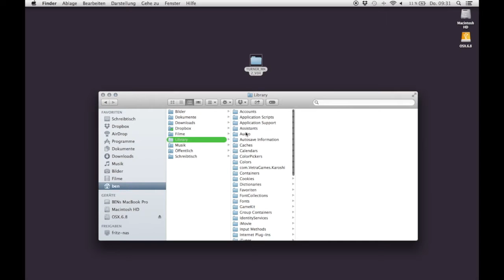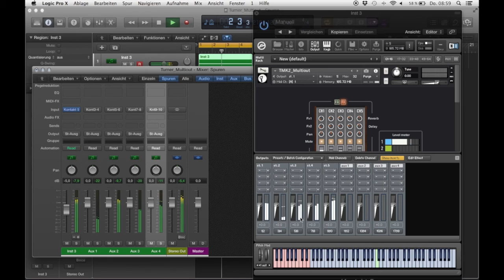How to prepare TURNER MK2 V04 for Multi-Output-Mode in Kontakt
Choose setting 720p for a better video quality.
This is a demonstration how to prepare TURNER MK2 V04 for Multi-Output-Mode (16x Stereo) in Kontakt.